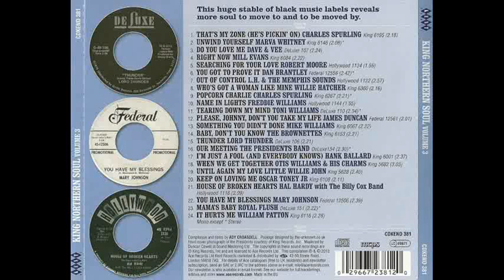ROBERT MOORE - SEARCHING FOR YOUR LOVE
KING NORTHERN SOUL VOLUME 3 (CDKEND 381)
TRACK 5: ROBERT MOORE - SEARCHING FOR YOUR LOVE (HOLLYWOOD 1134) YEAR 1968. THIS ARTIST IS FROM JACKSONVILLE, FLORIDA WHO HAD SUNG WITH THE LEMON TWISTERS, CREDITED AS LITTLE ROBERT.
CREDT INFO: ADY CROASDELL